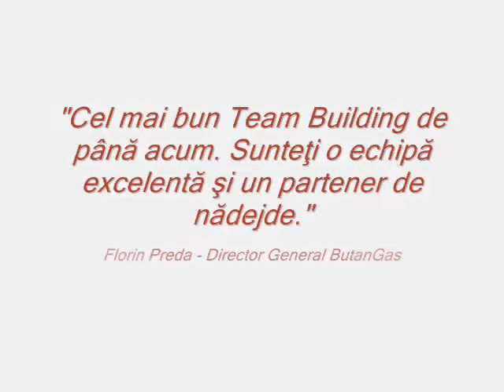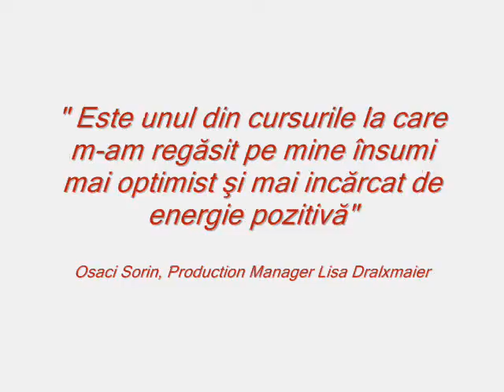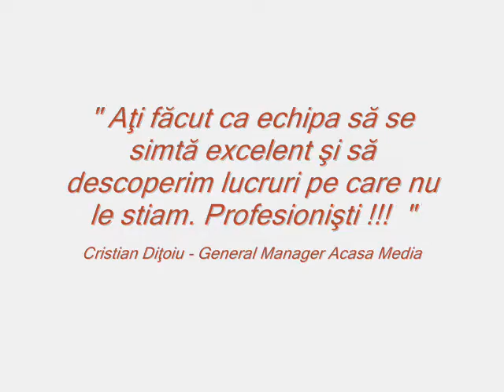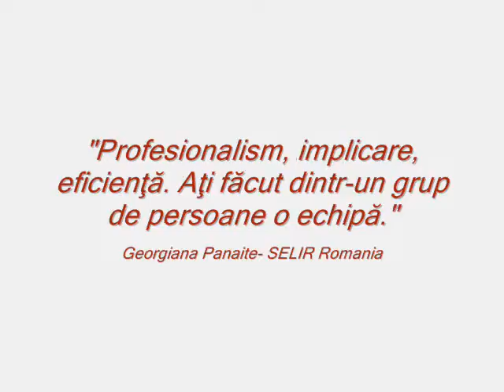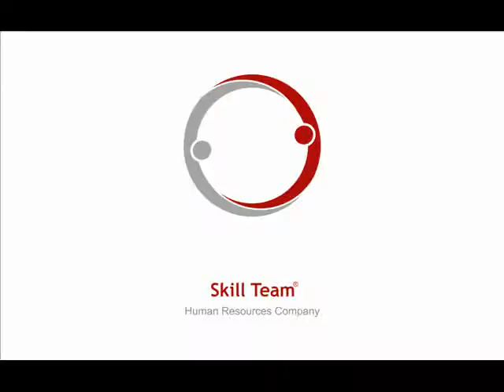Team Building - Skill Team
La noi Team Building nu este bodybuilding. Chiar daca actiunile outdoor si uneori sporturile extreme sunt parte integranta din programele noastre, raportarea la obiectivele trasate de Client este atent urmarita, iar procesarea informatiei dupa fiecare actiune ajuta echipa sa se descopere, iar valorile organizatiei sa capete forme reale si motivante.
In echipa de Team building, animatorii actiunilor, sunt insotiti de traineri profesionisti, psihologi, specialisti in abilitati manageriale.

La ce intrebari veti gasi raspuns apeland la acest serviciu:
- Cum consolidam echipa?
- Cum facem o echipa performanta?
- Cum comunicam cu succes intr-o echipa?